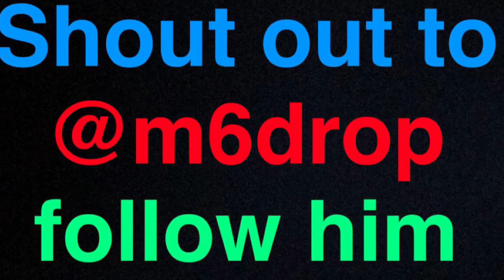Stafford NFL Highest Paid Loser; Aaron Rodgers Realizes Kaepernick isn't on an NFL roster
Stafford is the Best of the Worst & Aaron Rodgers wakes up & Smells the Racism